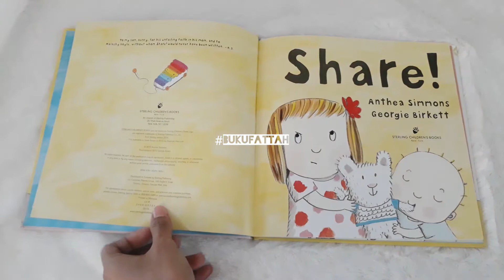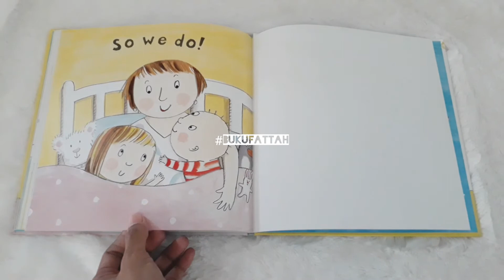Review buku anak BBW : SHARE! by Anthea Simmons & Georgie Birkett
Bercerita tentang bagaimana seorang kakak yang berbagi hal dengan saudaranya.

Hard cover
Size: 22x22